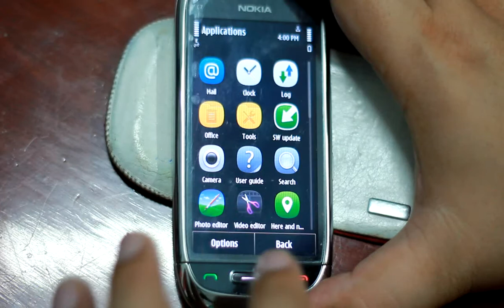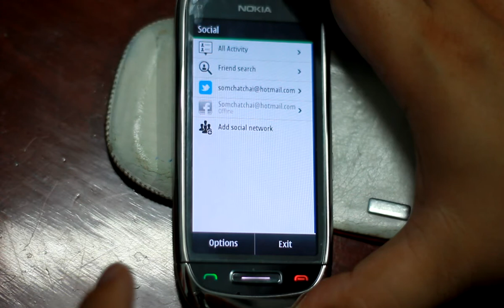symbian anna c7 - Nokia C7 Symbian Anna - update 2011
Nokia C7 update 2011 - Symbian Anna , Rec Video by Canon Eos 60D ef 50mm. f/1.8 ii